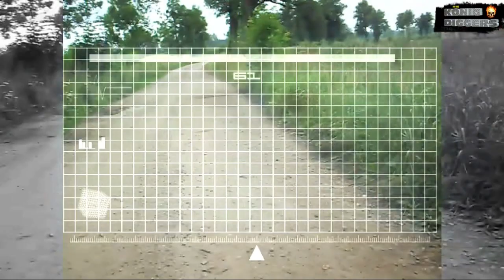Вылазка к шлюзу Gross Allendorf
Август 2013 - Мы вновь посетили окрестности поселений Neumuhl и Kortmeiden. Но, к сожалению, в этот раз видеотехнику взять с собой не удалось, поэтому пришлось снимать на фото-аппарат мыльницу 640х480 (отсюда и low-q). Вся разведка была спланирована на 2 дня.
Вторую нашу вылазку по этим местам, планировали начать с поселения Дружба (бывший Allenburg), что в четырёх с половиной километрах от Ноймюля, но позже переиграли и решили посетить его в следующий раз. В общем маршрут наш по прибытию из Кёнигсберга в Ноймюль теперь получился таким: Костромино-2 (Neumuhl) - Костромино-1 (Kortmeiden) - Мост на развилке речки Мазурки - Александровка (Gross Allendorf) - Bunker - Шлюз №3 "Gross Allendorf" - Отдаление в лес на 1 км от шлюза - Шлюз №3 "Gross Allendorf" - Костромино-1 (Kortmeiden) - Костромино-2 (Neumuhl). Полностью пеший маршрут с почти максимальной нагрузкой.

© "Konig Diggers".